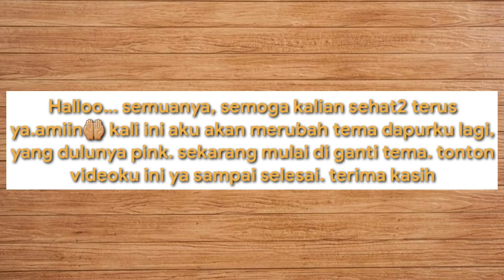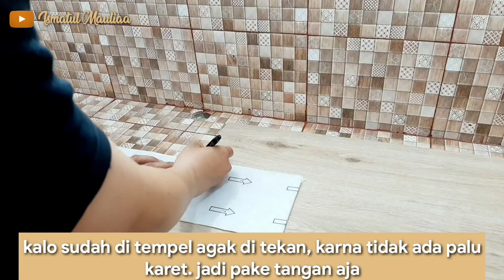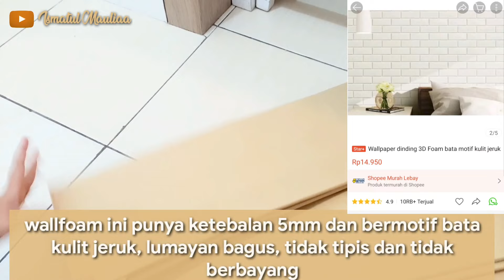MAKEOVER DAPUR MUNGIL PART II | DAPUR 2x3 M | LOW BUDGET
dukung selalu chanelku ya agar bisa berkembang🙏🏻

Semoga Video-Videoku bisa Menginspirasi dan Bermanfaat .

Terima Kasih yang selalu menononton video di chanelku, semoga selalu di limpahkan rezeki yang berlimpah dan barokah untuk kalian semua. amiin🤲🏻